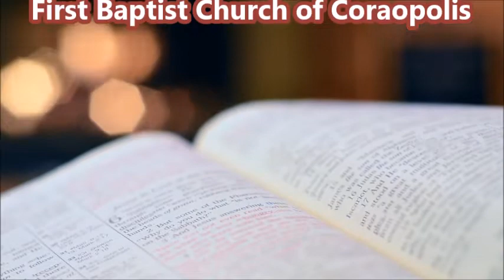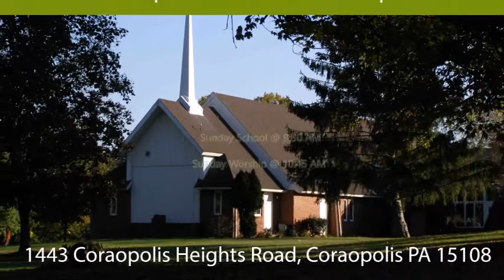The Risen Christ Gently at Work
Sermon:The Risen Christ Gently at Work
Scripture Text: The Acts of the Apostles 9:1-9
Rev. Mark Heiner
April 24, 2022
First Baptist Church of Coraopolis